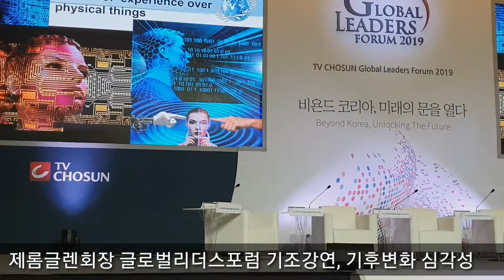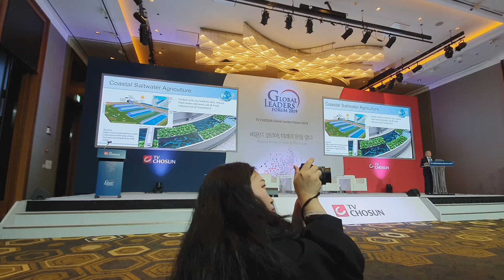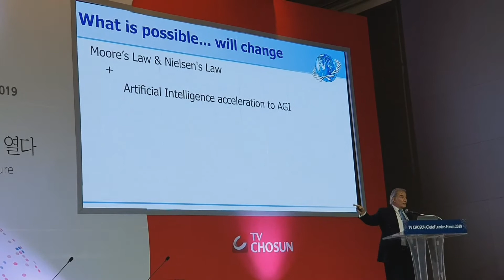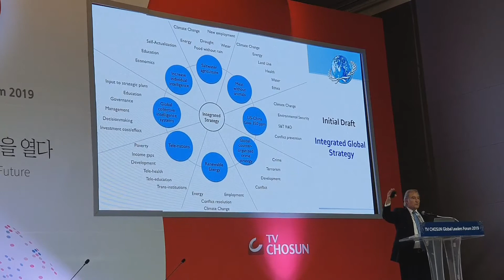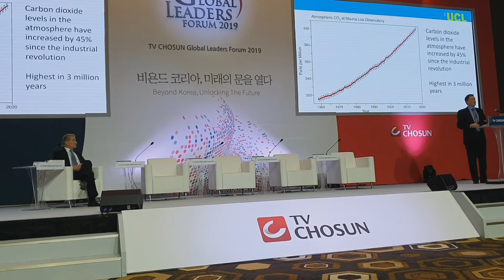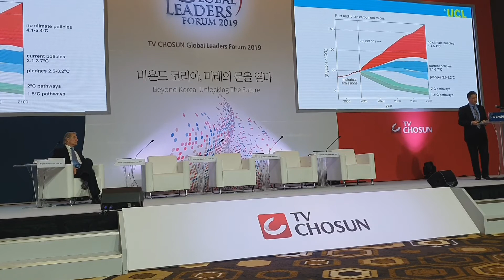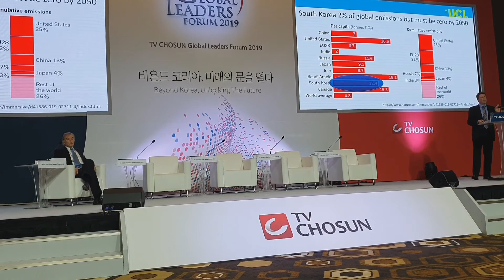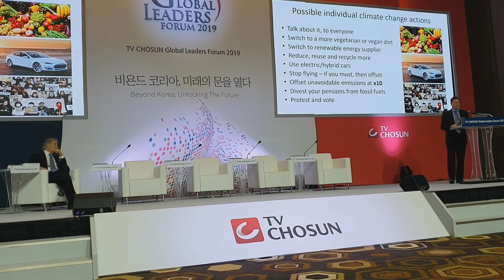제롬글렌회장 글로벌리더스포럼 기조강연, 기후변화 심각성을 말하다.박영숙유엔미래포럼/TV CHOSUN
제롬글렌회장 글로벌리더스포럼 기조강연, 기후변화 심각성과 대안 기술들, 이세조류. 세포배양육, 등 박영숙유엔미래포럼/TV CHOSUN

제롬글렌 밀레니엄프로젝트회장, 지난 23년간 스테이트 오브더 퓨처(세계미래보고서) 저자. 지난 40년간 각국정부 국제기구 미래예측전문가로 미래예측방법론 “미래바퀴기법＂개발자. 1980년 인공지능관련 최초의 미래예측서인 “퓨처 마인드＂저자. 유엔대학교 미국위원회대표로 밀레니엄프로젝트창립. 현존하는 최초의 온라인 집단지성 미래예측사이트 글로벌 퓨처스 인텔리전스 시스템을 개발, 기후변화등 15대 지구촌과제 대안제시, 상시 운영 중. 1971년 최초의 뉴잉글랜드주 환경운동조직이후 기후변화 최고전문가로 지난 50년간 기후변화를 위한 신기술소개와 대안 제시. 제롬글렌 밀레니엄프로젝트의 한국지부 유엔미래포럼 박영숙은 20년간 친구, 멘토로 지내고 있다.